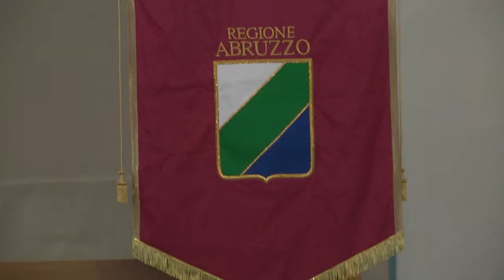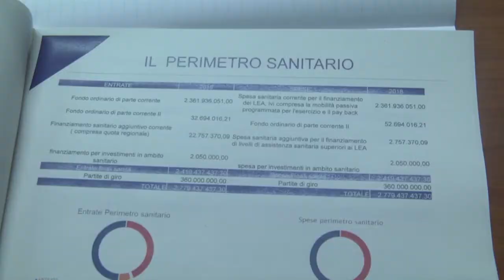TG-WEB "InConsiglio" - settimana 11-15 dicembre 2017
E’ online la nuova edizione del TG-WEB "InConsiglio" - settimana 11-15 dicembre 2017.

In questo numero: Il Consiglio regionale da il via libera alla nuovo Piano regionale dei rifiuti ed alla legge sul sociale; Berardinetti e Mazzocca: bene il nuovo Piano dei Rifiuti; L’Assessore Silvio Paolucci presenta il bilancio regionale 2018; Lucci, Accordo del Corecom con Agcom per la tutela dei minori online; Febbo: Cotir penalizzato rispetto al Crua; D’Ignazio chiede il collegamento tra Isola e Prati di Tivo; Sicurezza, Mercante chiede integrazione del tavolo; Monticelli annuncia i lavori per il distretto sanitario di Bisenti.(red)